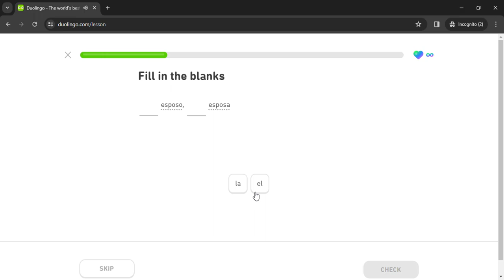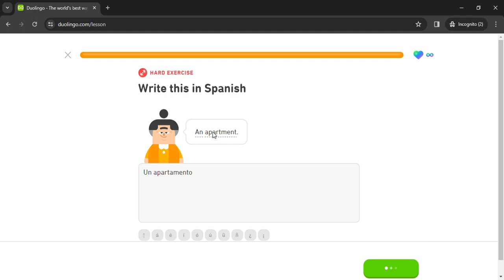Duolingo #82 Spanish - English (Part 21 - Family and Clothes)